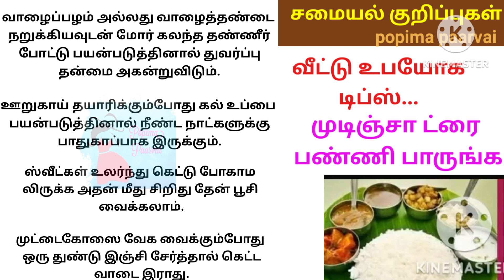வீட்டு உபயோக டிப்ஸ்